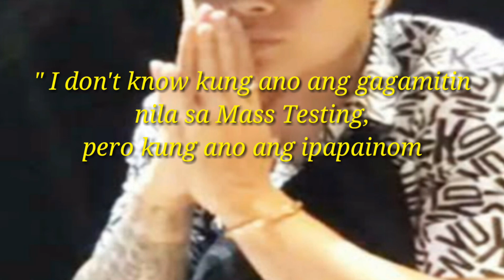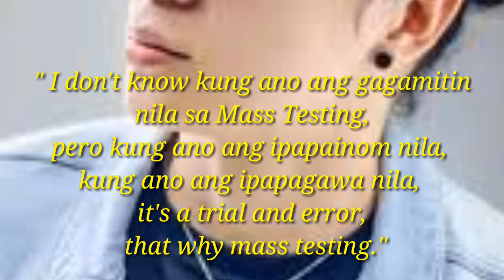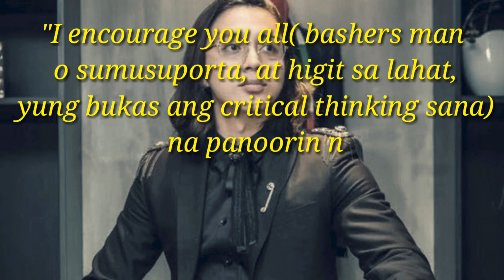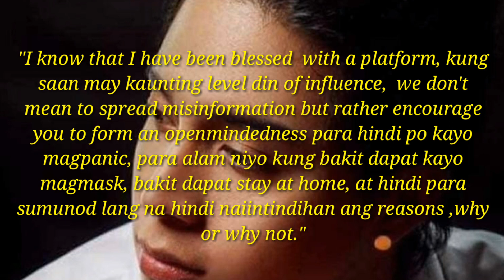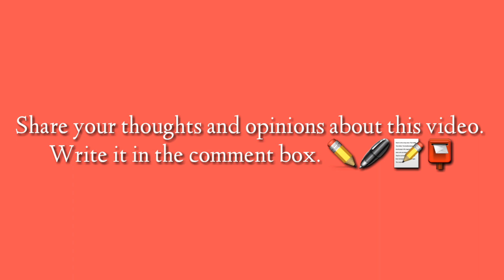DJ Loonyo, Naglabas na ng reaksyon tungkol sa Viral video na Mass Testing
Ang video na ito ay tungkol sa naging reaksyon o sagot ni DJ Loonyo tungkol sa pambabash sa kanya sa Mass Testing.

Trends and Vlogs